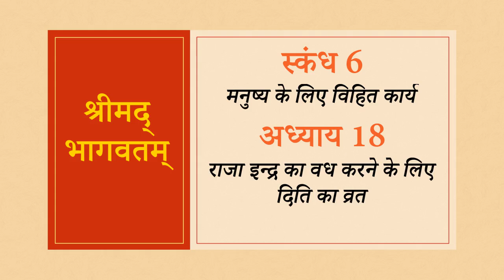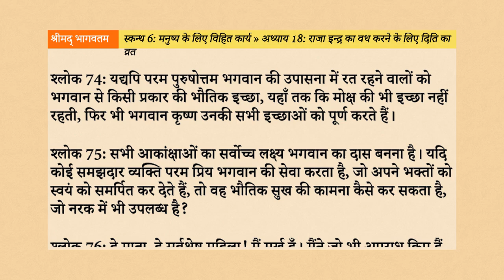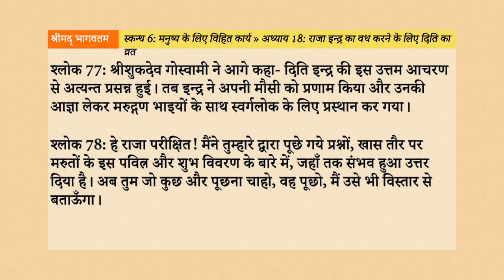Srimad Bhagavatam 6.18: राजा इन्द्र का वध करने के लिए दिति का व्रत Hindi AudioBook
नमस्तें भक्तों, इस वीडियो के माध्यम से, हम श्रीमद्भागवतम् के छठे स्कंध के अन्तर्गत “राजा इन्द्र का वध करने के लिए दिति का व्रत” नामक अठारहवें अध्याय के विषय को सुनेंगे, समझेंगे, उन्हें जानकर अपने जीवन में उतारने का प्रयास करेंगे।